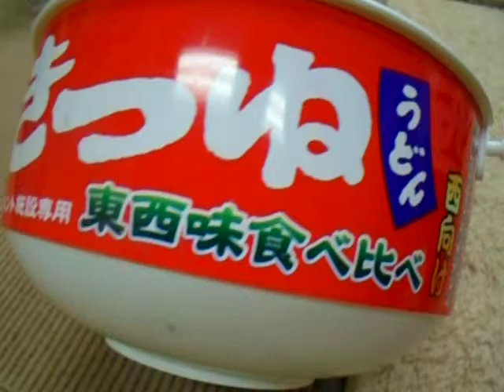【猫カフェあいきゃっと仙台店】マタタビでみんにゃいい気分～♪